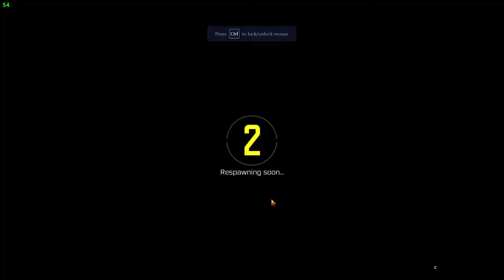*NEW*SEASON 7 | NEW VISION CITY | BATTLE PASS UNLOCK | WEAPON SKINS GAMEPLAY | CALL OF DUTY MOBILE